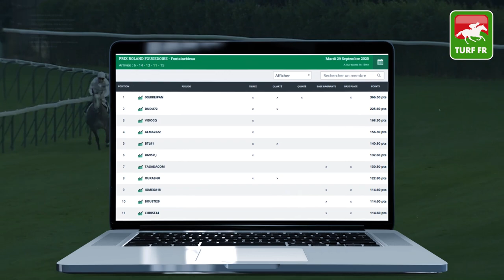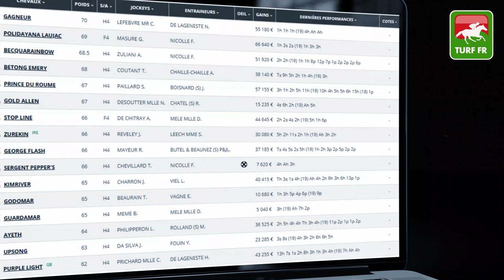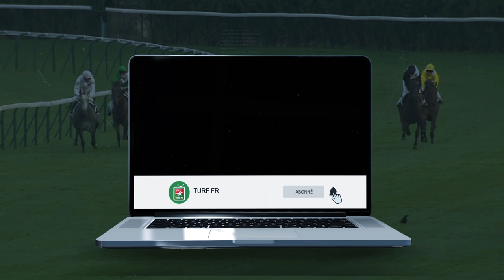Minute Quinté TURF FR : PRIX GUILLAUME DE PRACOMTAL - Jeudi 1 Octobre - PARIS AUTEUIL PMU #216282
🥇 Retrouvez le pronostic exclusif de notre expert Turf Lucius Simenon pour le PRIX GUILLAUME DE PRACOMTAL Jeudi 1 Octobre 2020 à l'hippodrome de AUTEUIL.

✅ NOS LOGICIELS TURF :
✔️ Logiciel TURF INFO Professionnel Edition: